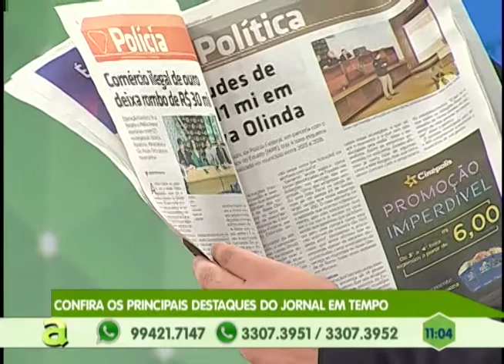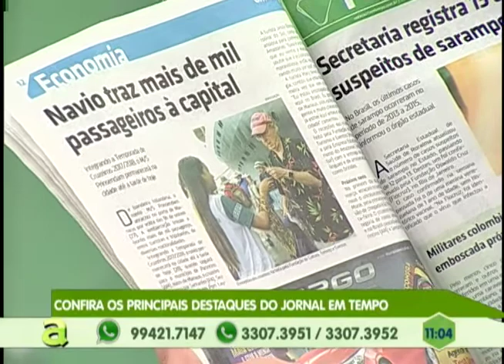DERFV: Polícia prende trio suspeito de roubar motoristas de aplicativo em Manaus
01º BLOCO AGORA 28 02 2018 - DERFV: Polícia prende trio suspeito de roubar motoristas de aplicativo em Manaus